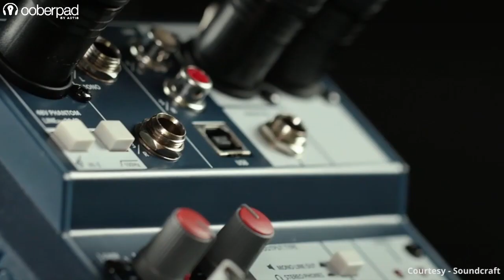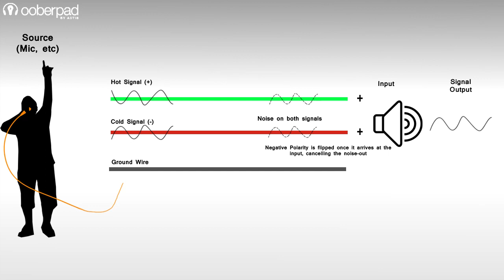Everything you need to know about XLR Cables and Interface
for Pro Audio gears.
Planning a home recording studio? Here's everything you need to know about XLR Cables and Interface. Why XLR are called balanced cables? And why it's the perfect choice for recordings.

What is XLR?
XLR stands for "External Line Return". They were invented as a means of passing large electrical currents cleanly while providing a standardized connector. The XLR name comes from a particular X connector from Cannon Electric, which was modified with a latch (the L) and a synthetic rubber compound (the R). They are usually found in audio devices, such as speakers, mixing boards, amplifiers, microphones, and other recording equipment. You may even spot them in professional lighting equipment and certain high-end stereo amplifiers and AV receivers.